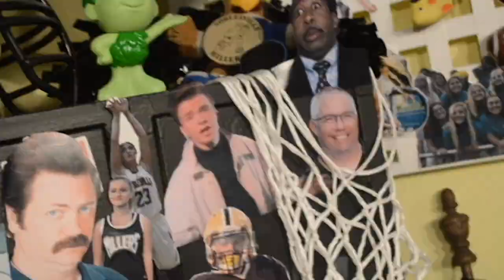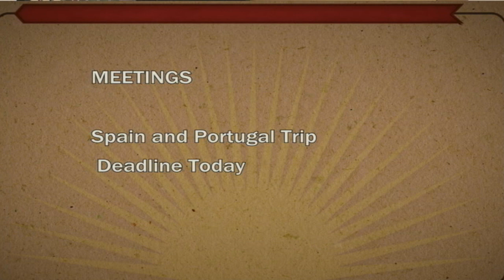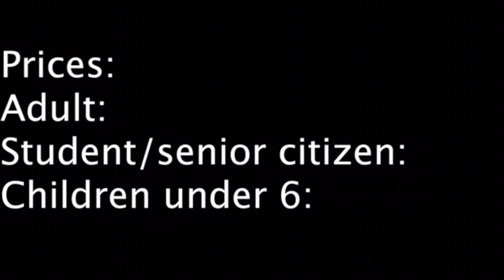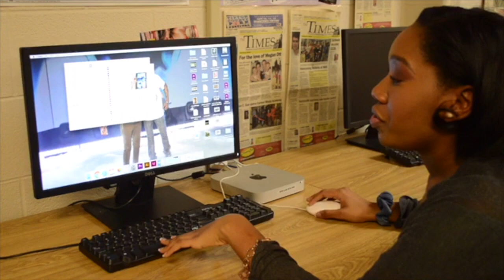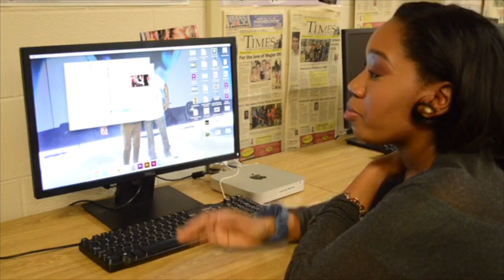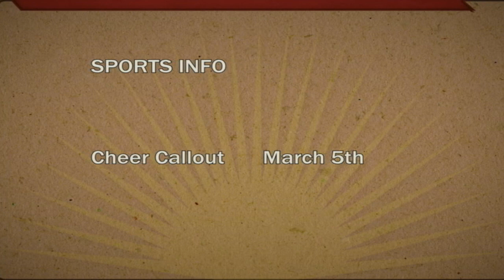NHS News March 1, 2019